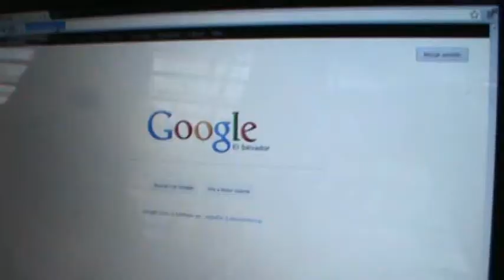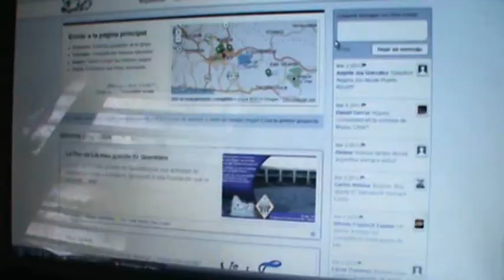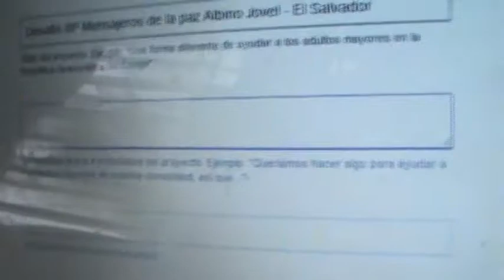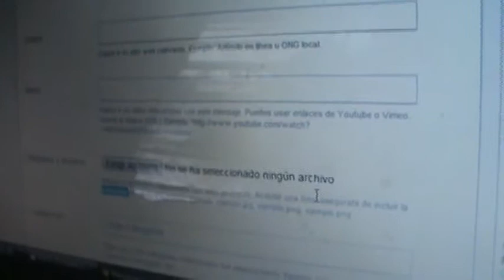Como registrar tu proyecto en la plataforma - Desafío BP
Aprende como subir un proyecto a la plataforma Mensajeros de la Paz
Gracias a Adrián Gonzales de Scouts de El Salvador por hacernos este video.